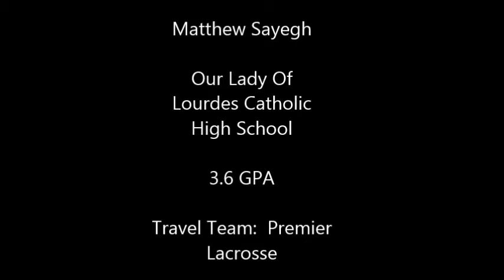Matthew Sayegh Highlight Film class 2016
Just a few of Matthew Sayegh's highlights for the 2015 spring lacrosse season which he ended the season with 215 saves at Our Lady of Lourdes high school.